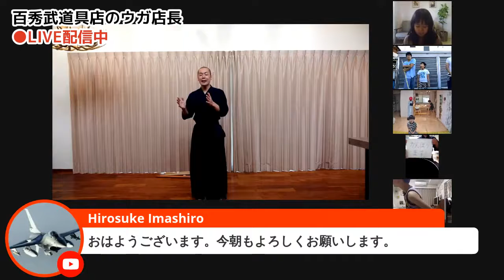【6_20 朝の部／素振りLIVE】朝の素振りで頭と身体スッキリ！_1280x720